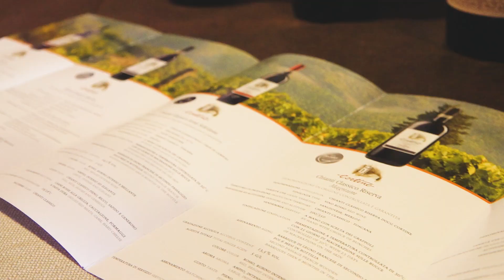In Vino Civitas 2023: Filere Italia/ Piove di Campoli/ Coppi